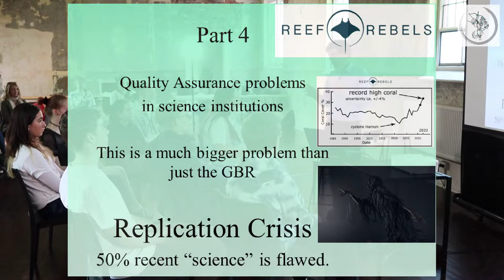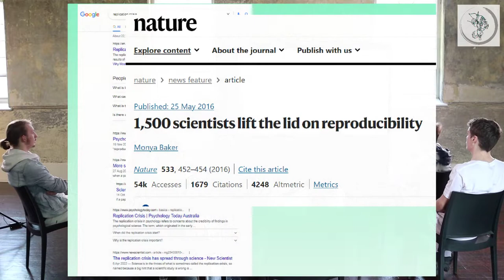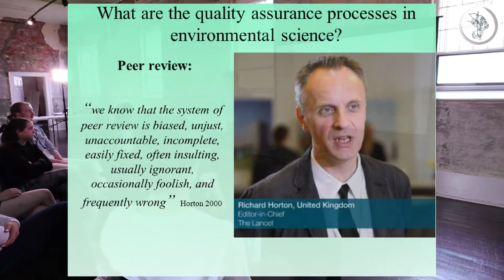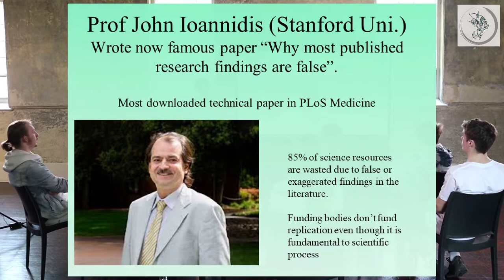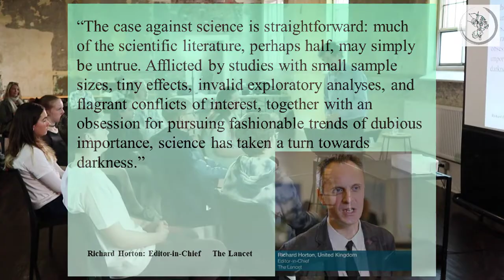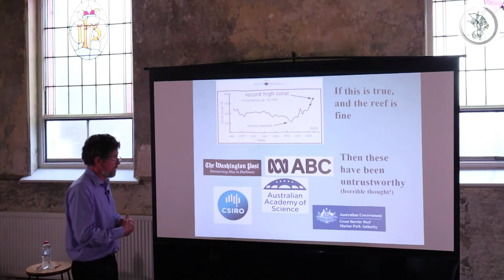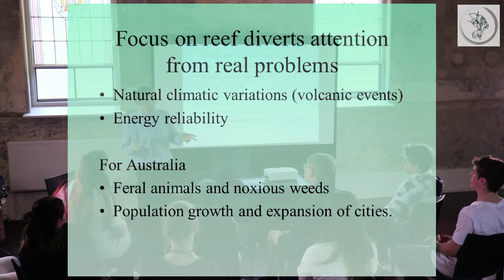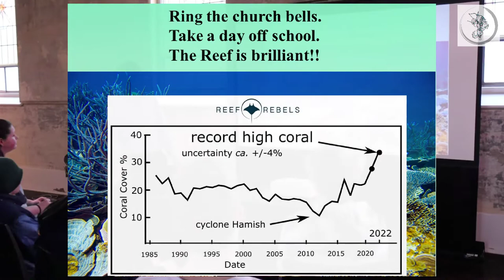Dr. Peter Ridd & The Great Barrier Reef: quality assurance problems (part 4)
To support this important, alternative education resource platform, kindly go

Professor Peter Ridd's website with extensive information on The Great Barrier Reef

Ridd is a physicist, an author, and a former professor at James Cook University (JCU). He received a Bachelor of Science degree in Physics from JCU in 1978, and later a PhD in Physics. A marine science specialist, Ridd has studied the Great Barrier Reef since 1984. He was Head of the Physics department from 2009 to 2016 and Head of the Marine Geophysical Laboratory at JCU for 15 years.

James Cook University sacked Professor Peter Ridd for daring to say that some of our reef expert institutions “could not be trusted” then wasted millions of tax payers money pursuing Ridd through the court. The case was eventually decided in the High court, which ruled that JCU had unlawfully censured Ridd although a technicality of the work contract allowed the university to terminate his employment for speaking publicly about JCU’s unlawful behaviour.

Ridd’s comments about institutional trustworthiness have recently been proven correct by the latest data from the Australian Institute of Marine Science that shows the reef has record high coral cover in 2022 – despite the four widely reported “bleaching events” in the last 6 years which supposedly killed a huge amount of coral. Clearly very little coral was killed in those events and the reef is in brilliant condition.